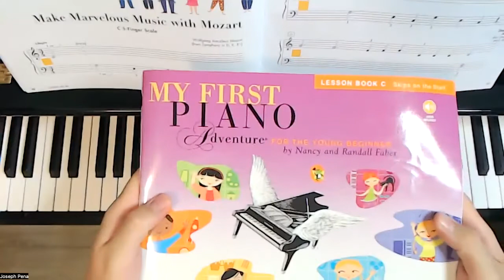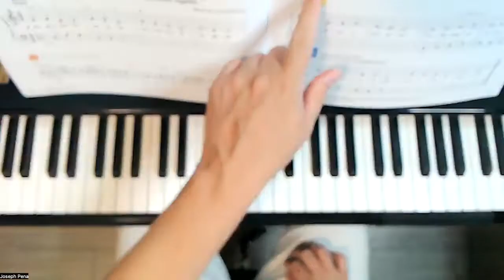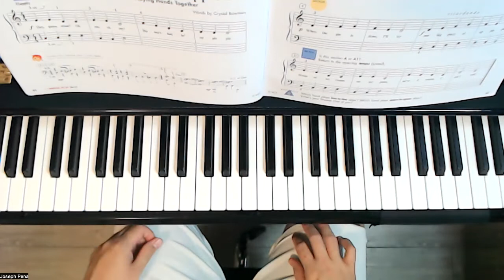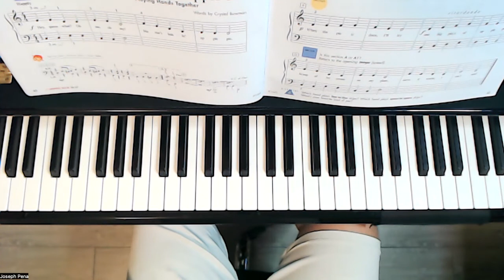Mama's Bakin' Apple Pie pgs. 62-63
Faber's My First Piano Adventure Lesson Book C